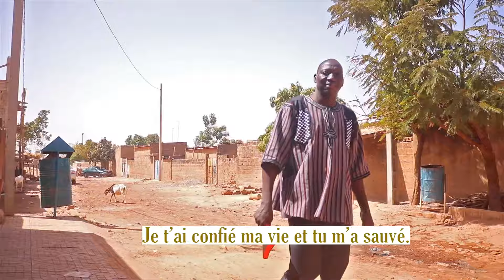SAMA Wendlassida Mam teega yamba😍😍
Auteur Chanteur Compositeur Quelqu'un qui compte sur Dieu ne sera jamais déçu